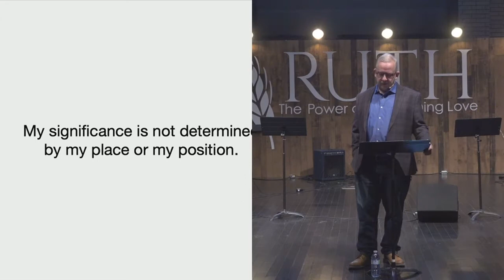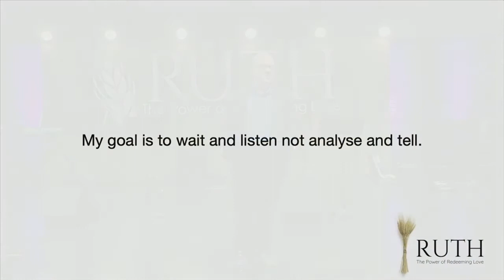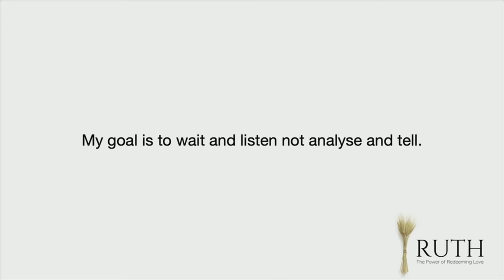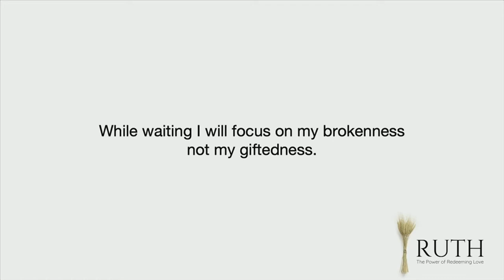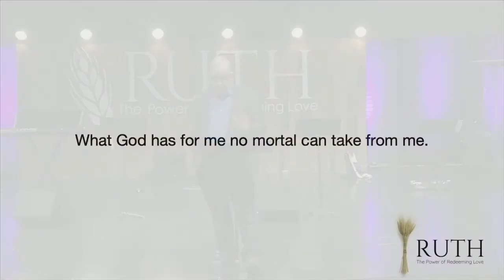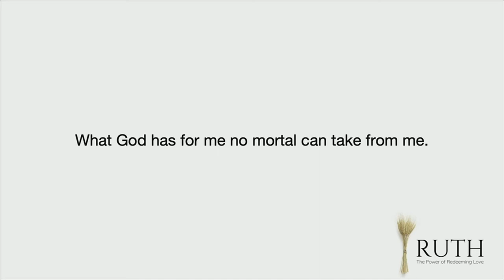Steve Adams - Here for Now - The Power of Redeeming Love Pt 1